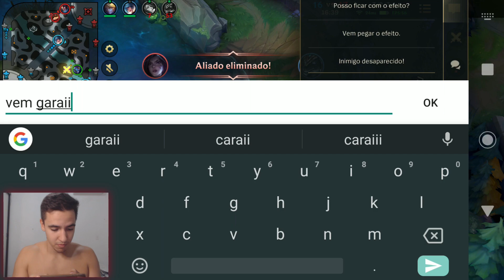MELHOR BUILD PARA AURELION SOL NA RANKED - League of Legends: Wild Rift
Vídeo gameplay do jogo mobile grátis LoL Wild Rift, game exclusivo para PC, Android e IOS, onde trago um vídeo jogando na MID LANE de Aurelion Sol com a melhor build para ele, confira.

O jogo League Of Legends Wild Rift está traduzido para português e dublado em PT-BR.

É nois!